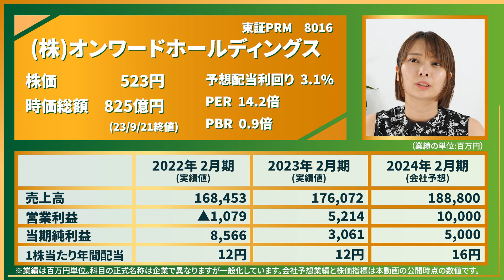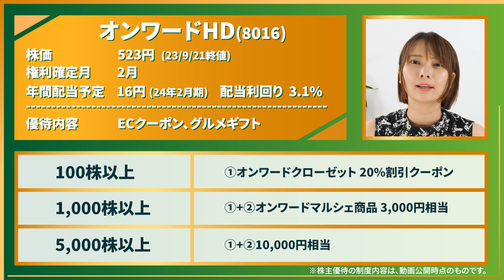【8016 オンワードHD】業績も好調！多くの人気ブランドを抱えるアパレルグループの株主優待は、買物クーポンとグルメの2本立て！【23区/組曲/五大陸】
オンワードホールディングス(8016)の株主優待を動画で紹介します！

アパレル企業の大手であるオンワードさん。

オンワード樫山などの国内アパレル事業の他
ヨーロッパ、アジア、アメリカなど海外でも
アパレル事業を展開されています。

株主優待は公式通販でのお買い物割引クーポン。

また1,000株以上で嬉しいグルメの優待も追加されます。
届いた優待を食リポしながらご紹介しています。

★オンワードクローゼットで取り扱われているブランドの例
23区、組曲、クミキョク、ICB、自由区、UNFILO、steppi、TOCCA、J.PRESS LADIES、J.PRESS YORK STREET、Paul Smith、BEIGE、JOSEPH、JOSEPH STUDIO、ANEVER、NAVE

今回のナビゲーターは桃香です！